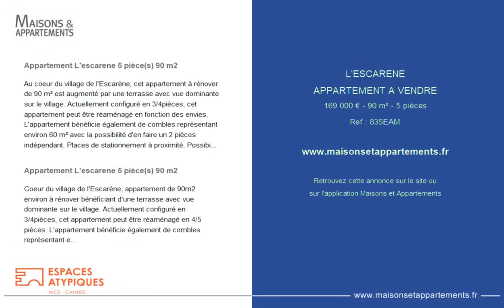L'ESCARÈNE - APPARTEMENT A VENDRE - 169 000 € - 90 m² - 5 pièce(s)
Référence : 835EAM

Appartement L'escarene 5 pièce(s) 90 m2

Au coeur du village de l'Escarène, cet appartement à rénover de 90 m² est augmenté par une terrasse avec vue dominante sur le village. Actuellement configuré en 3/4pièces, cet appartement peut être réaménagé en fonction des envies. L'appartement bénéficie également de combles représentant environ 60 m² avec la possibilité d'en faire un 2 pièces indépendant. Places de stationnement à proximité, Possibilité d'acquérir une cave voutée avec accès à un jardin privatif Diagnostics vierges. Estelle Copropriété de 4 lots (Pas de procédure en cours). Charges annuelles : 1200.00 euros.

Coeur du village de l'Escarène, appartement de 90m2 environ à rénover bénéficiant d'une terrasse avec vue dominante sur le village. Actuellement configuré en 3/4pièces, cet appartement peut être réaménagé en 4/5 pièces. L'appartement bénéficie également de combles représentant environ 60m2 avec la possibilité d'en faire un 2 pièces indépendant. Places de stationnement à proximité, une cave vouté avec accès à jardin privatif. Diagnostics vierges. Estelle

Cette annonce vous est proposée par l'agence ESPACES ATYPIQUES NICE-CANNES

|2740852|